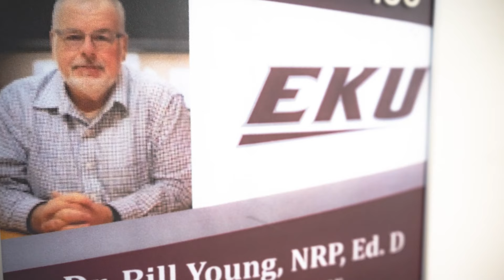National Registry's Registry Insider Episode 9 - Clinical Judgment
National Registry CEO & Executive Director Bill Seifarth speaks with Dr. Bill Young (Director of Emergency Medical Care at Eastern Kentucky University), Bryan Ericson (Director – EMS Program at Tarrant County College), and the National Registry’s Paul Rosenberger. The panel discusses Clinical Judgment, including what it is, why it is important in EMS, and why the National Registry assesses it on its examinations.